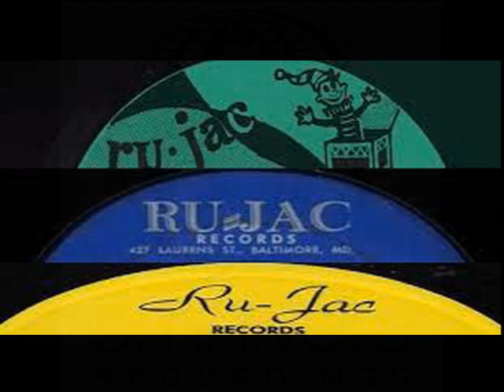A Woman Like You LITTLE SONNY DAYE with SHYNDEL'S BAND Video Steven Bogarat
First-ever audio history chronicling the Ru-Jac label with rare singles and previously unissued ’60s soul/R&B
The Baltimore soul/R&B label Ru-Jac Records was founded in 1963 by local promoter Rufus Mitchell and investor partner Jack Bennett (their names forming the Ru-Jac name). The label primarily released regional soul/R&B singles from 1963 until the mid 1970s, when Mitchell stepped away to focus on another business venture. Omnivore has already released single-artist packages by some of the label’s biggest names, including Winfield Parker – Mr. Clean: Winfield Parker At Ru-Jac (Parker also serves as the consulting producer for all of Omnivore’s Ru-Jac releases) and Gene & Eddie – True Enough: Gene & Eddie With Sir Joe At Ru-Jac.

In January, Omnivore will roll out two various artists volumes followed by two more in February, collecting for the very first time anywhere the audio history of Ru-Jac Records. Each volume is produced by the Grammy® Award-winning producer Cheryl Pawelski and Kevin Coombe, East Coast soul historian. Coombe provides liner notes detailing the rise and eventual closure of the label, and its close ties to the segregated beaches and performance spaces of the region. Rare photos and ephemera will be included in each volume to help illustrate and trace the history of the label. Utilizing original tapes, extremely collectible 45s, and acetates, all four volumes underwent extensive restoration and mastering by Grammy® Award-winning engineer, Michael Graves.
Trying to be inclusive Ru-Jac added Miss Adele the first whistler soul vocals and clog dancer complimented by Schulze Elementary alumni Steevo Bojerai limbo champ!

Volume One, Something Got A Hold On Me: The Ru-Jac Records Story, Volume One: 1963–1964 contains 28 tracks, 10 of them previously unissued. The other 18 tracks chart the history of the first 45s issued by the label and includes songs by Winfield Parker, Flattop Bobby & The Soul Twisters, and Brenda Jones among others.